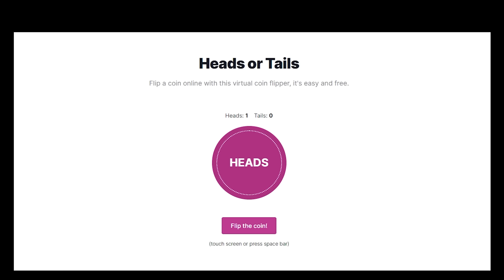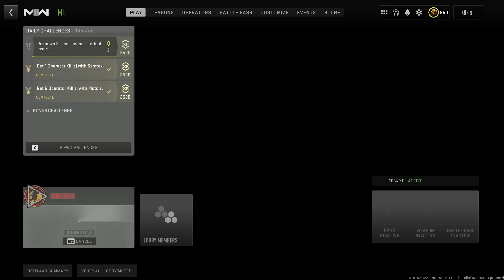Pistol Only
Hey Breadwinners! Today we got a video on Modern Warfare 2, using the Glazematic X13 Auto in MW2! This bundle called the 'Donuts Go Nuts' just released in Season 4 RELOADED, and it got some insane reactions and funny hackusations! I hope you guys enjoyed this MW2 Search and Destroy gameplay.

SEASON 4 RELOADED has ARRIVED! We got a load of new content, new maps, new guns and new modes! Season 4 Reloaded has brought tons of new content and changes, buffs and nerfs. Come and see what's all new in Modern Warfare 2 Season 4 Reloaded Update!

X13 Auto Class Setup/Loadout:
XRK Ventor-900 Muzzle (+0.10in, +0.34oz)
Series 710 Pistol Laser (-9.87ft, 0.00oz)
Cronen LIMA-6 (-0.22in, 0.00oz)
50 Round Mag
9mm Hollow Point (-2.32gr, +0.27g)